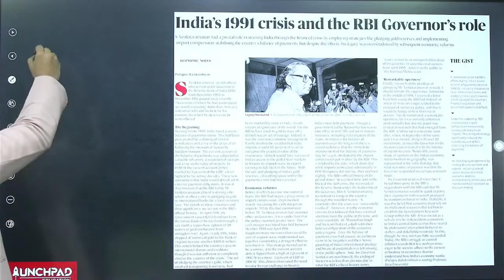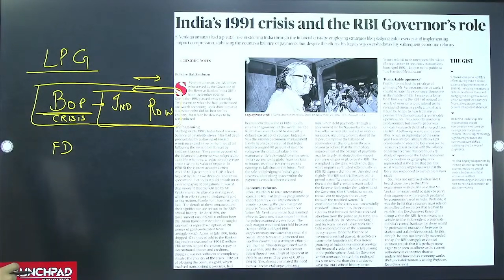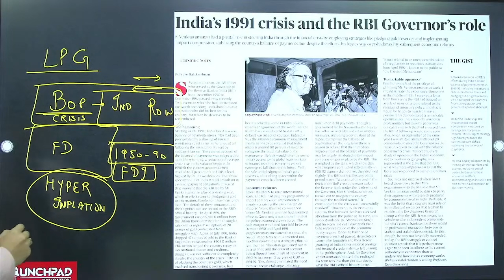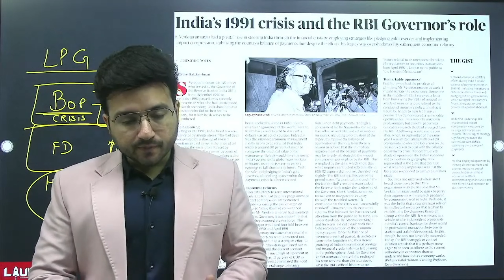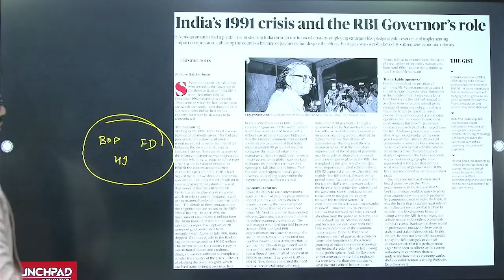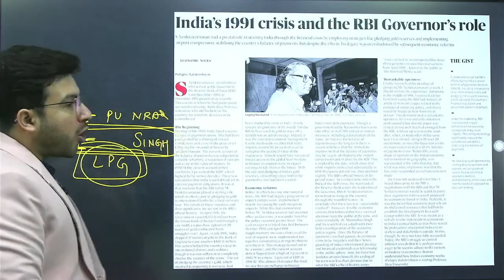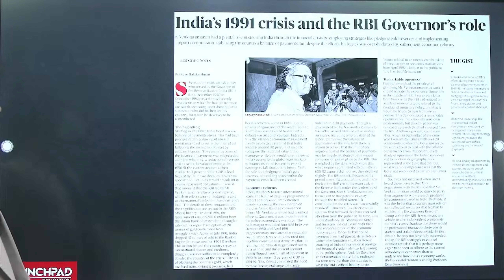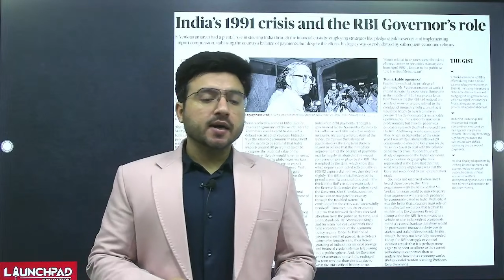Economic Reforms 1991 - Liberalisation, Privatisation, Globalisation LPG Reforms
Economic liberalization in India refers to the series of policy changes aimed at opening up the country's economy to the world, to make it more market-oriented and consumption-driven. The goal was to expand the role of private and foreign investment, which was seen as a means of achieving economic growth and development. This video discusses the same.

To get UPSC FREE syllabus PDFs, NCERTs PDFs, PYQs, and Tests Kindly fill out this Google form